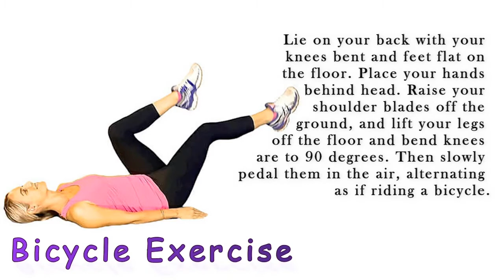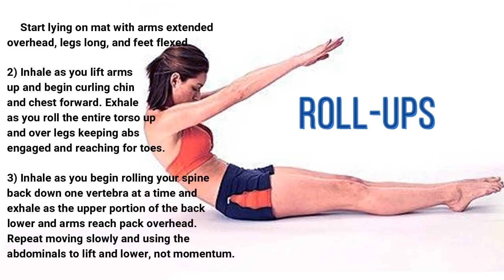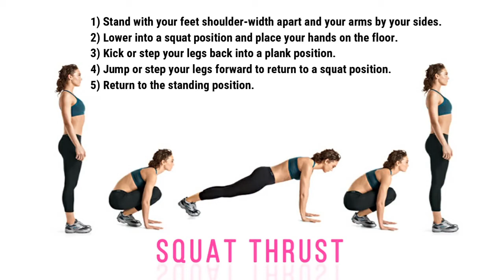Easy Exercises to Loose Belly Fat, Workout for Flat Stomach, Tiny Waist & Bloated Stomach